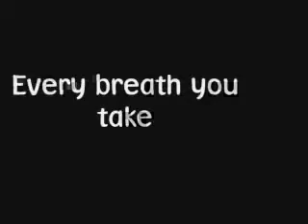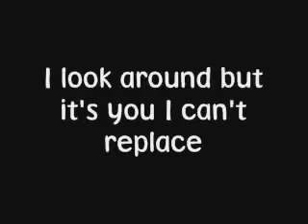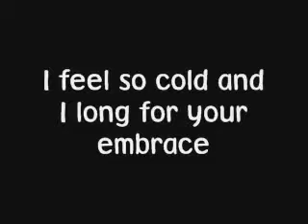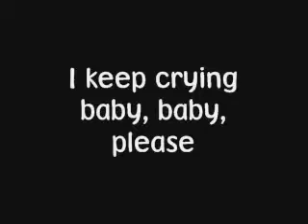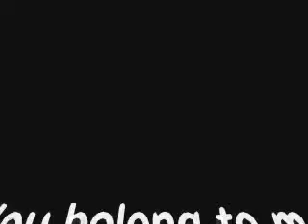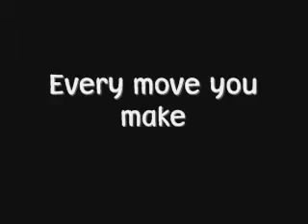The Police Every Breath You Take With Lyrics